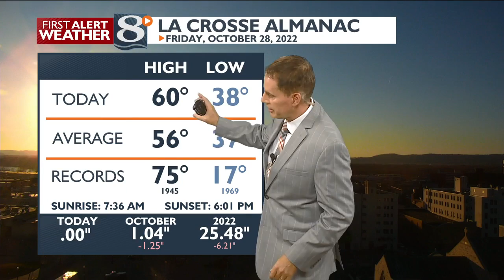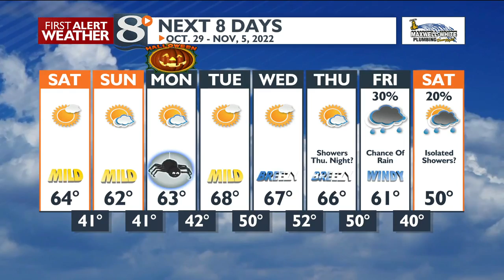Your Friday Evening Weather Forecast